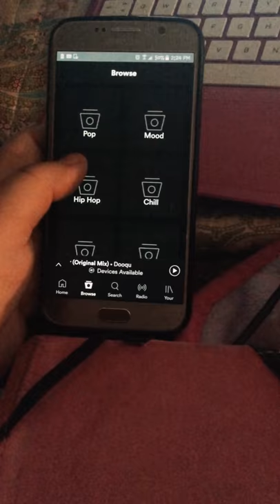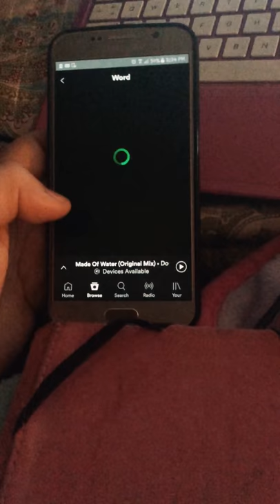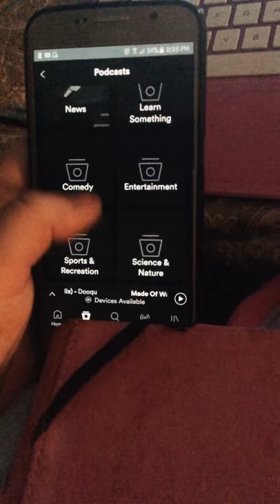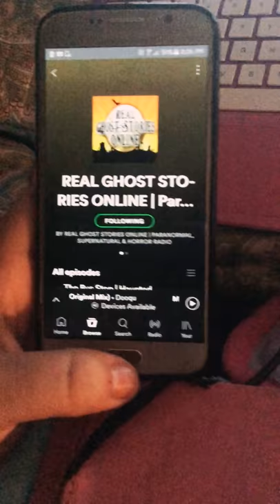Spotify podcast and audiobooks 2017